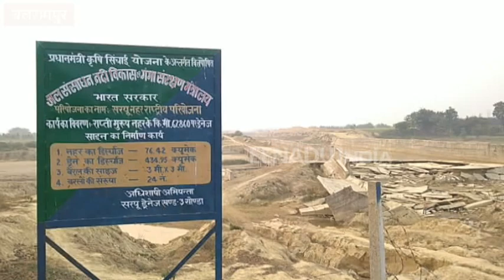खेतों को किसानों ने किया था कुर्बान, 40 साल में भी नहीं पूरा हुआ सरयू नहर परियोजना का काम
बलरामपुर : प्रदेश के 8 जिलों में उत्तर प्रदेश के तात्कालिक मुख्यमंत्री राम नरेश यादव ने सरयू नहर परियोजना की शुरुआत की थी. इस परियोजना को 10 वर्षों में पूरा करके किसानों के खेतों तक सिंचाई का पानी पहुंचाना था. इसके साथ ही जिन इलाकों में बाढ़ की समस्या बनी रहती थी, उन्हें इस विभीषिका से बचाना था, लेकिन पिछले 40 वर्षों में यह संभव ही नहीं हो सका.